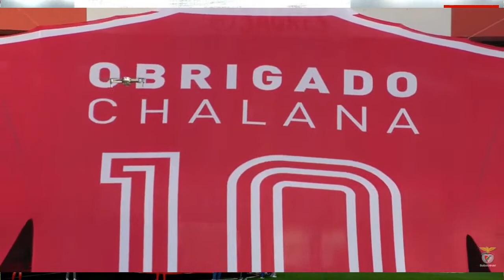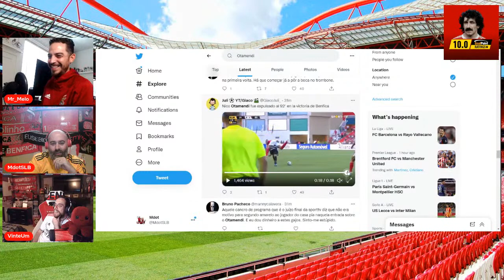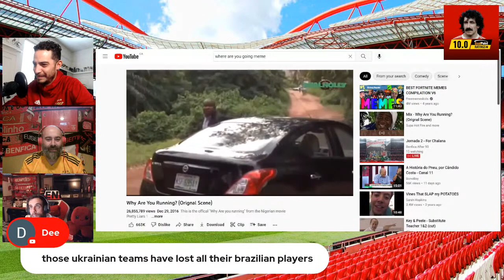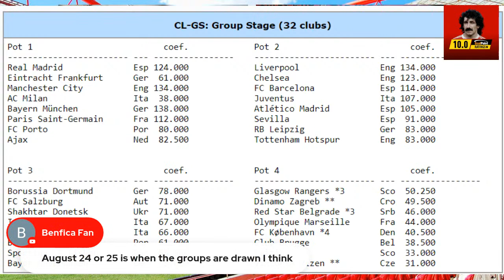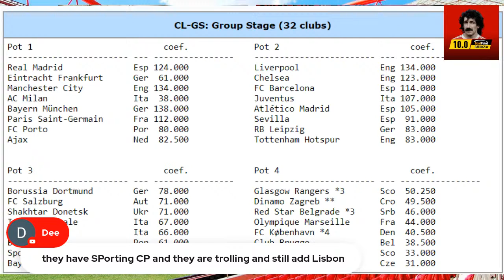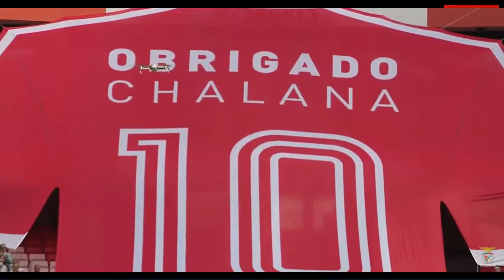Jornada 2 - For Chalana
For those confused with Alex's reaction at the very end, check out the chat to understand why lol